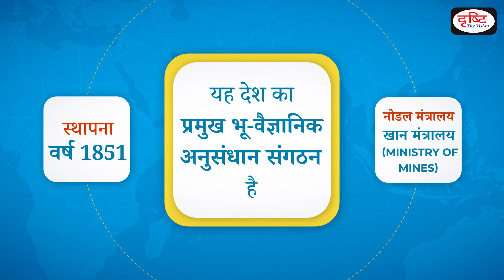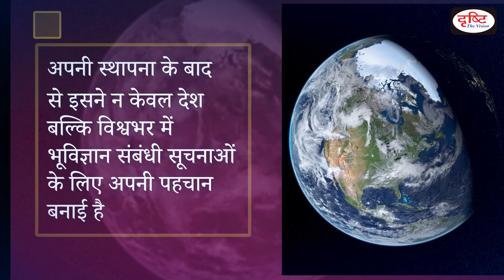Geological Survey of India (GSI)' - National International Organisations | Drishti IAS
The Geological Survey of India is a scientific agency of India. It was founded in 1851, is a Government of India Ministry of Mines organisation, one of the oldest of such organisations in the world. With its headquarters at Kolkata, GSI has six Regional offices at Lucknow, Jaipur, Nagpur, Hyderabad, Shillong and Kolkata and offices in almost all States of the country.

Drishti  IAS is pleased to bring ‘organization’ - covering all relevant and important topics from UPSC point of view.

1. Videos by Dr. Vikas Divyakriti To

2. Concept Talk- By Dr. Vikas Divyakirti

6. To The Point- Special

8. UPSC PT Prelims Practice Quiz